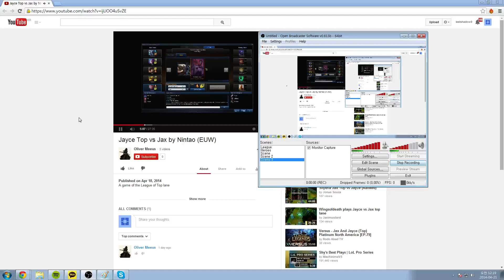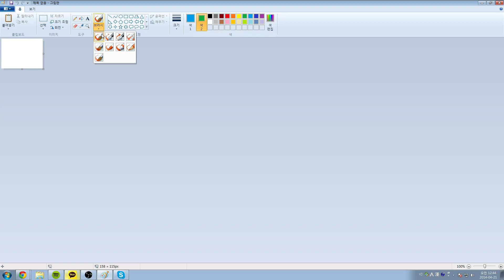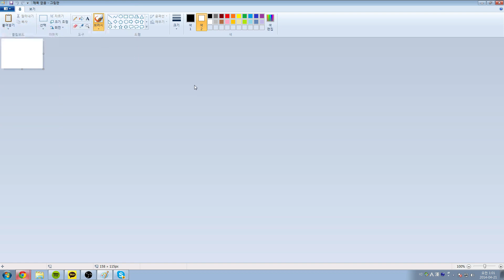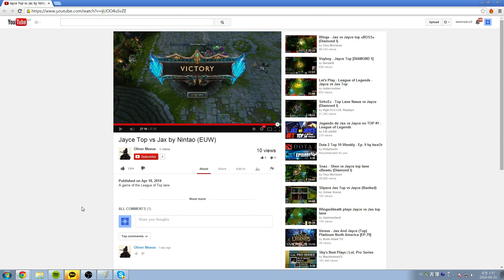[Coaching] Jayce purple-top lane Gold IV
I'm a former Samsung Ozone/Blue house member, and Diamond 1 Korea server. In this video I coach a Gold 4 Jayce top lane. In this coaching session I use my ideal coaching method of using skype share screen with Youtube/MSpaint to best convey my thoughts/advice to the other person. This is the first hour of a six-hour coaching session and is approached as such.